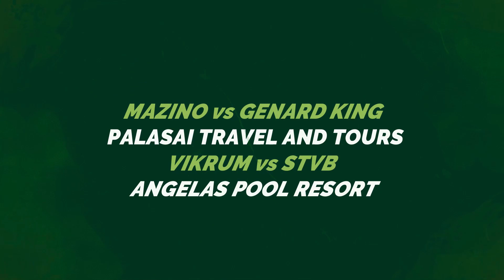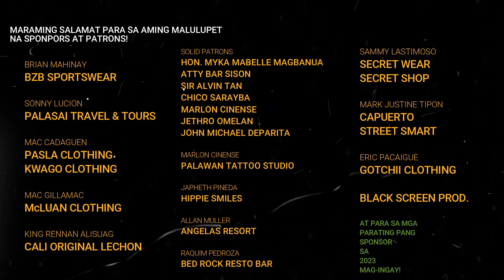Qc Battles - Vikrum vs Stvb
Quality Control battles
presents
WORDWAR 9

December 16-17 | Fitness Camp Gym.
Puerto Princesa City, Palawan, Philippines.

Tagalog Conference battle
*Vikrum vs Stvb*

About Quality Control Battles - 5300:
Based in City of Puerto Princesa, Quality Control Battles - 5300 is a self-produced event , an amateur battle rap league and the 1st well-organized battle rap scene in Mainland Palawan.

House of different grass roots Palaweño hiphop talents.

Instagram account: Quality Control battles - 5300

Youtube channel: Quality Control battles - 5300